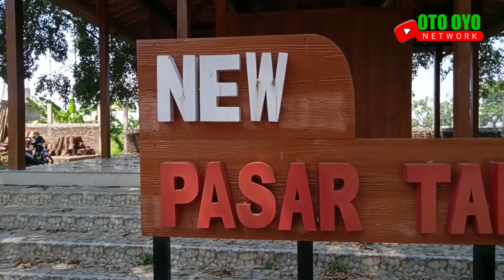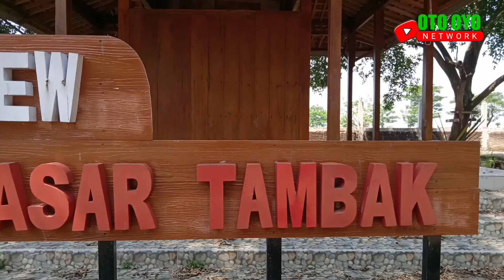ASAL USUL PASAR TAMBAK‼️SRIBIT, SRAGEN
Pasar unik itu buka setiap setahun sekali khususnya setiap malam Jum’at wage bulan Sura. Bahkan, jika tiba masa windunan (delapan tahun sekali-red) di mana malam Jum’at wage bertepatan tanggal satu Sura, pengunjung yang datang bisa mencapai puluhan ribu orang yang mayoritas justru dari luar kota. Petilasan patok Galeh perahu milik pangeran Giri Nata memang menjadi daya tarik Dukuh Tambak, Desa Sribit, Kecamatan Sidoharjo. Pangeran Giri Nata menurut cerita tutur adalah putra Sultan Yogyakarta yang sejak lahir menyandang penyakit kulit. Berbagai upaya Sultan untuk menyembuhkan penyakit kulit sang putra tak kunjung membuahkan hasil. Sehingga suatu ketika Sultan kemudian melakukan upaya lain: Giri Nata diperintahkan mencari kesembuhan ke luar dari Negara gung dengan menyusuri sungai Bengawan Solo.